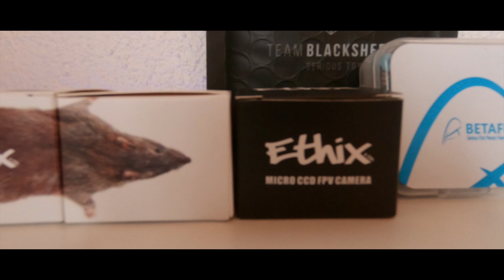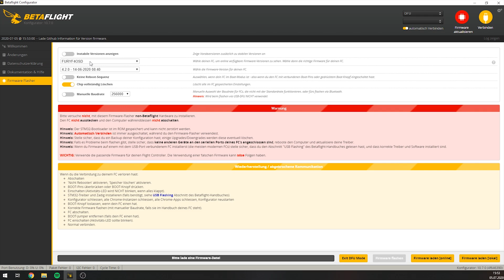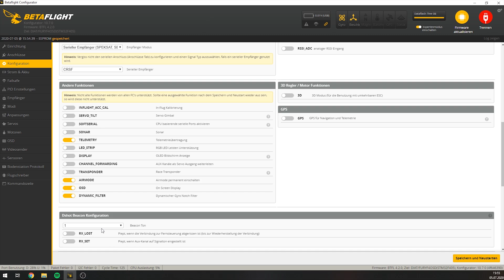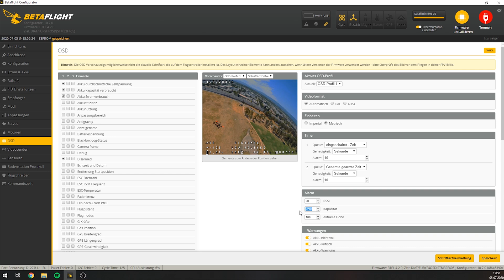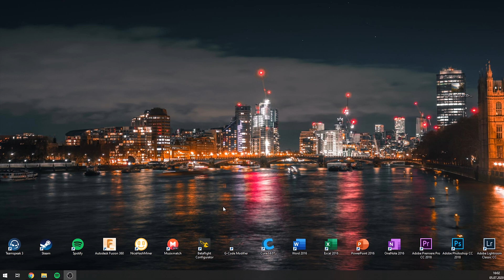How To Build A Cinematic FPV Drone - TBS ETHIX CineRat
Hi folks
In this video I'll show you how I assembled my TBS Ethix Cinerat in a quick run-through. The camera quality is unfortunately not the best, but since this is the first time I made such a video, I wanted to take the opportunity.

0:00 - Intro
0:57 - Frame assembly
2:26 - Motor installation
6:48 - Fc, Vtx, Rx install
11:42 - BetaFlight config
14:35 - Final Pictures/ Video
15:07 - Outro

Setup:
Taranis X9D with Crossfire micro and TBS Diamond antenna
Fatshark attitude V3 with IRC True-D V3.8

Drone:
TBS Ethix CineRat
TBX Ethix RacerCam
TBS Ethix FlatRats 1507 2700kv @6S
Mamba F405 FC & AIO F40 Esc @BetaFlight 4.2
TBS Unify Pro
TBS Crossfire Nano with Immortal T Antenna